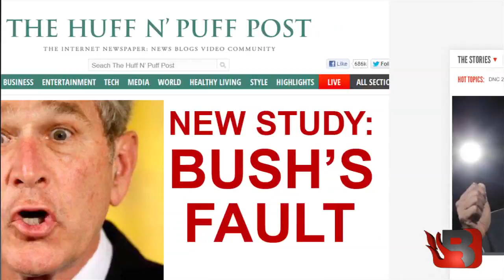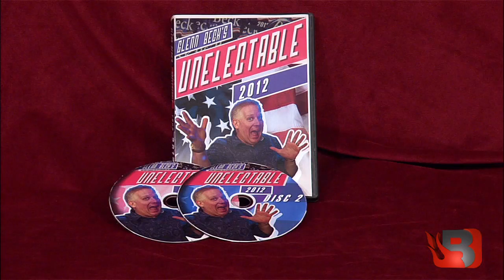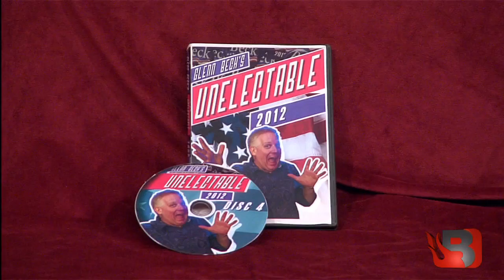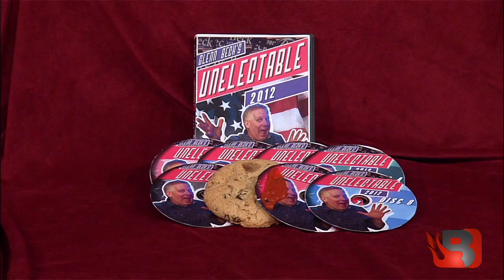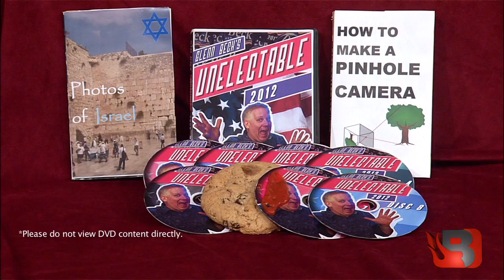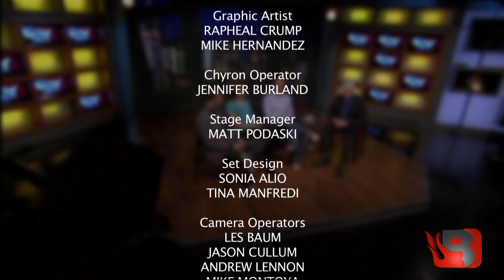The B.S. of A. Season 2 Episode 2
Coke bust. The set's in the mail. Some B.S. of A. cast. Unelectable 2012 DVD set. Clinton's DNC speech.